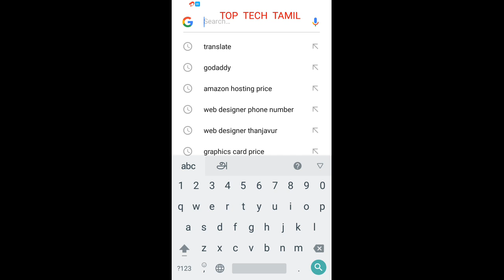best car gear game